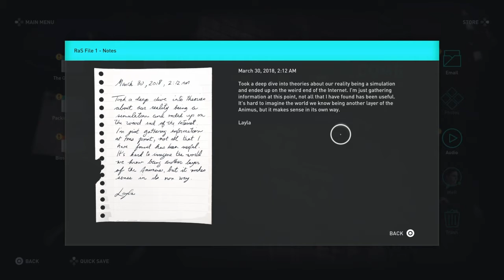Assassin's Creed: Odyssey Walkthrough Part 12 "Awoken Memories" (No Commentary)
Assassin's Creed Odyssey Gameplay Walkthrough Episode (Part) 12 includes the Quests "Age Is Just A Number" and "Awoken Memories" for the PS4, Xbox One and PC. This walkthrough for Assassin's Creed: Odyssey will include the Full Game, Bosses, Main Campaign, Quests, Missions, Legendary Armor, Legendary Weapons, PS4, Xbox One, PC, Gameplay and Main Campaign Ending.

Assassin's Creed Odyssey is an action role-playing video game developed by Ubisoft Quebec and published by Ubisoft. It is the eleventh major installment, and 21st overall, in the Assassin's Creed series and the successor to 2017's Assassin's Creed Origins. Set in the years 431–422 BCE, the plot tells a mythological history of the Peloponnesian War between Athens and Sparta. Players control a male or female mercenary who fights for both sides as they attempt to unite their family.

Assassin's Creed Odyssey was released worldwide for Microsoft Windows, PlayStation 4, Xbox One, and Nintendo Switch on October 5, 2018, with a Google Stadia version launching alongside the service in 2019.